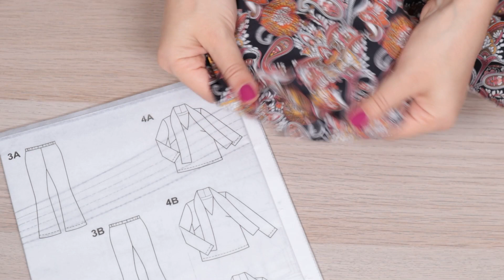Come cucire una blusa con fiocco sullo scollo (Modello 4A dal Burda easy 5 -2022)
Segui il tutorial step-by-step di Selene Verdoglia per confezionare la blusa con fiocco e scollo a V modello 4A di Burda easy 5/2022.
Grazie alle istruzioni sulla rivista e a questo video tutorial sarai in grado anche con poca esperienza di cucito di realizzare questa bellissima blusa.

Stabilizzatore termoadesivo G785 di Freudenberg

Accessori: Prym

Filati: Gutermann